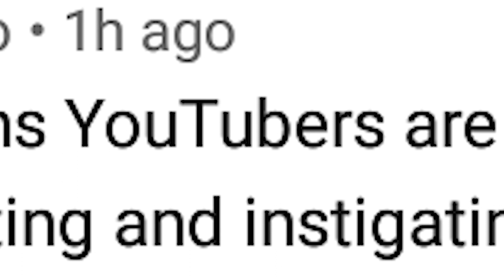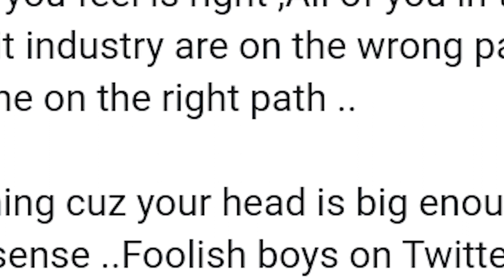Ghanaian Bloggers B∆n Nigerian Music & Shatta Wale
Ghanaian Bloggers B∆ns Nigerian Music & Shatta  Wale.

Lack of support, funding hindering Ghana's music industry, not Shatta Wale - Mr Logic. Talent manager and entertainment commentator, Mr. Logic has expressed his frustration with the prevalent lack of genuine support and funding in the music industry, asserting that this is the primary obstacle impeding its growth.